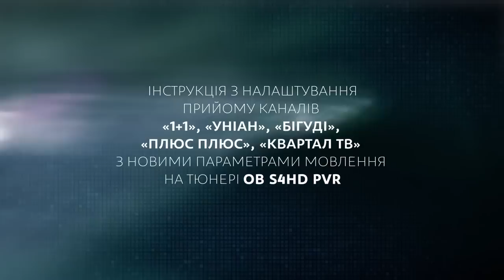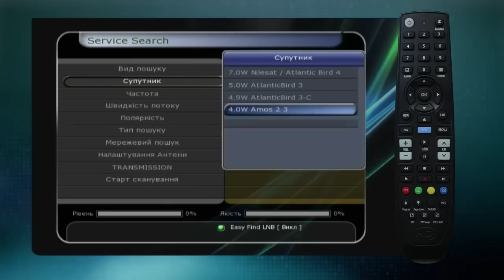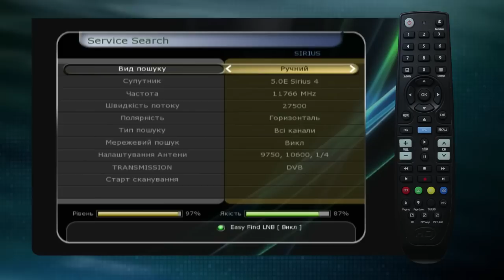Як налаштувати телеканал 1+1 на тюнері Openbox S4 HD PVR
Інструкція з налаштування прийому каналів «1+1», «Уніан», «Бігуді», «ПлюсПлюс», «Квартал ТВ» з новими параметрами мовлення на на супутнику Аstra 4A для тюнерів Openbox S4 HD PVR. Дана інструкція також підходить для тюнерів марки
«Openbox»: S5-S9 HD PVR